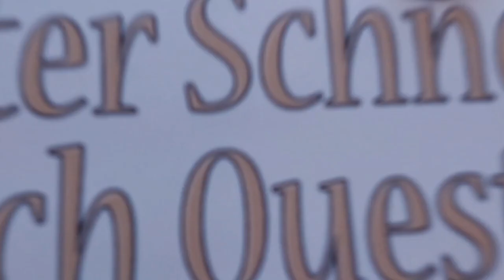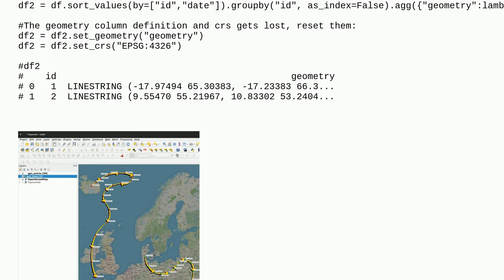Gis: Aggregating points into polylines, sorted by timestamp using GeoPandas/Python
Aggregating points into polylines, sorted by timestamp using GeoPandas/Python

A special thanks goes out to the community

  aggregation python geopandas sorting